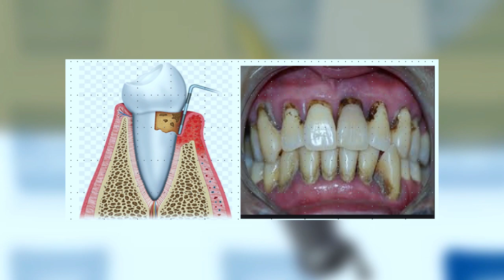Programa Bom de Papo 04/11/2015 - JEAN FILIPE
Programa Bom de Papo Tv TRIBUNA SBT Segunda a Sexta 13:15

-Entrevistado de Hoje: Jean Filipe